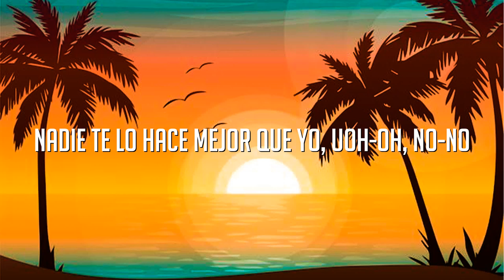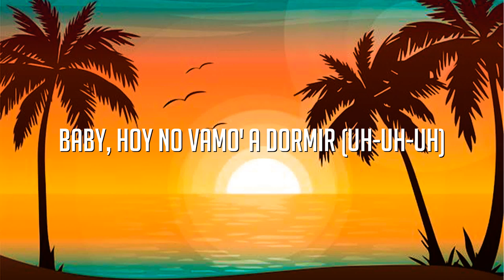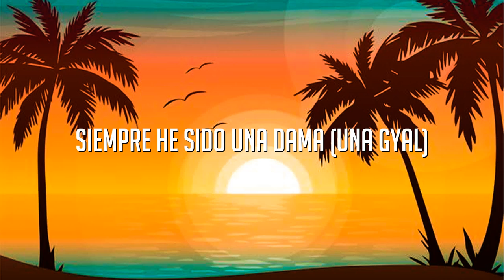Becky G, Natti Natasha - SIN PIJAMA (Letra/Lyrics)